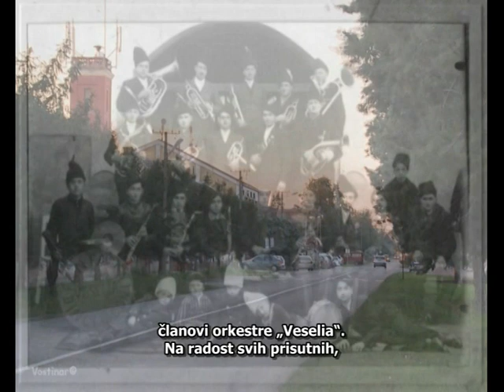Glogonj / Glogoni 2015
Korišćen materijal urednice Otilije Peskarju. 2015. godina.
Imaginile sunt din reportajul realizat de redactorea Otilia Pescariu. Anul 2015.